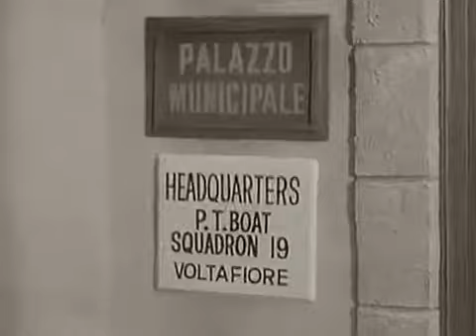McHale's Navy S04E02 The Bathtub Thief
McHale's Navy is an American sitcom starring Ernest Borgnine that aired 138 half-hour episodes over four seasons, from October 11, 1962, to April 12, 1966, .